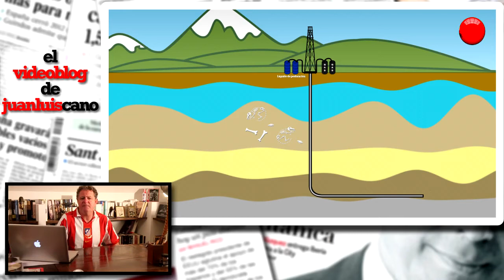Cosas que provocan gases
'Cosas que provocan gases', el videoblog de Juan Luis Cano